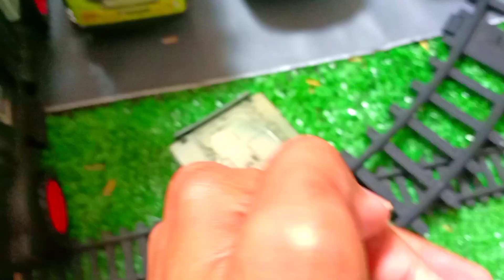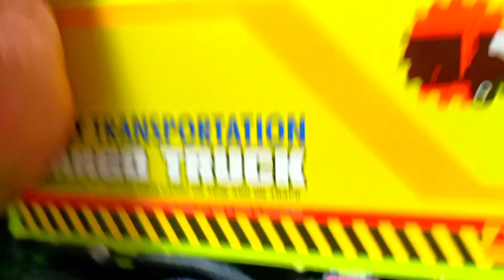Menemukan Mobil Mainan, Excavator, Supercar, Mobil Balap, Gerbong cargo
Mencari mainan mobil mobilan
Menyusun mainan mobil mobilan
Menemukan mainan mobil mobilan
Menemukan mobil mainan

Mari kita bermain mencari mobilan dengan menemukan mainan diantaranya menemukan

Mobil supercar
Miniatur kereta api klasik
kereta api gerbong cargo
Mainan Pesawat v22 osprey
Mainan pesawat terbang lion air
Mainan helikopter apache
Mobil Derek

excavator crane
excavator hammer
excavator beko
excavator capit
Wheel loader
Lift loader
Forklip
Snow sweeper

Mainan mobil sampah
Mainan truk molen
mainan school bus
Mainan mobil ice cream
Mainan motor sport
miniatur vespa

Hunting mainan